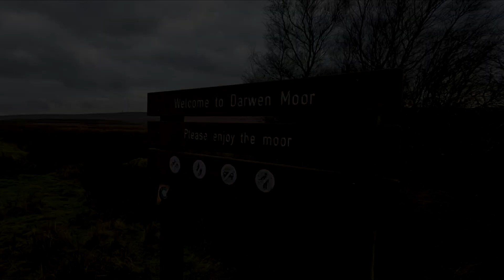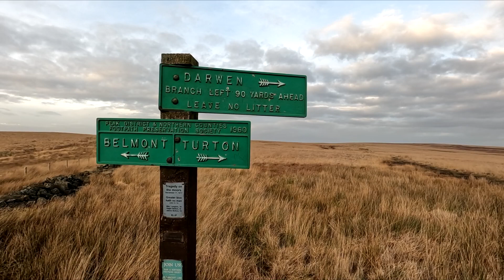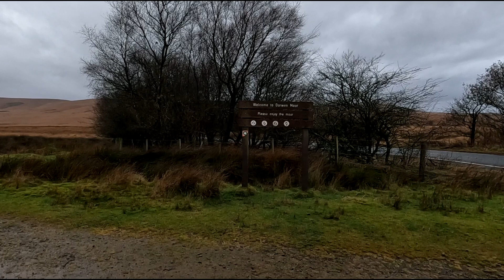West Pennine Moors - Wild Camp Dec-22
My 25th and final wild camp of the year saw me head up onto the local moors on Christmas Eve. Whilst it was a damp and windy night, the highlight was a sighting of a Brown Hare, and a Barn Owl hunting the moors.